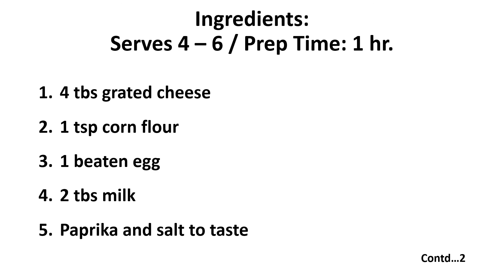Fried Bread And Cheese Squares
A quick and easy snack to be served with a hot cup of tea or coffee when you have friends over.